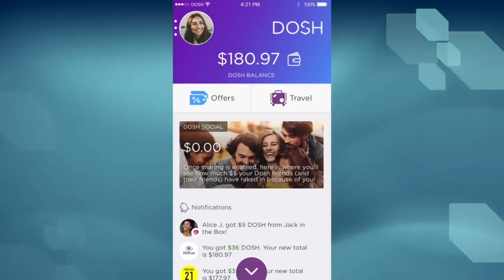ᴴᴰ |VASYL LOMACHENKO ONE HANDED SPARRING DENIS BERINCHYK | FILM STUDY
BACK WITH ANOTHER ONE, MY CHANNEL IS ALL ABOUT HEALTH, FITNESS, BOXING NEWS, FILM STUDIES, LIFE STYLE , MOTIVATION, TRUTH THANKS TO EVERYONE WHO TUNES IN MAKE SURE TO COMMENT YOUR THOUGHTS BELOW AND STAY TUNED FOR ALL UPDATES

| Hey! Check out the Dosh app.👇👇👇 It pays💲 you automatically when you shop, eat, and book hotels. I love it.